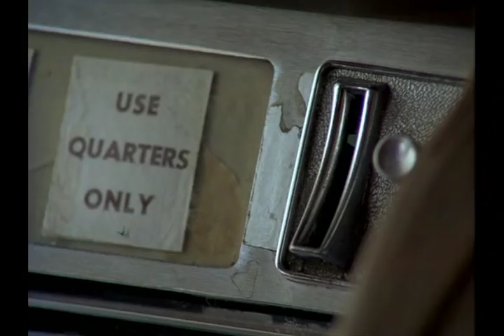TOP GUN (Closing Scene)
Best ending to the best action movie of the 1980's.  This Paramount Pictures gem from 1986 has stood the test of time.